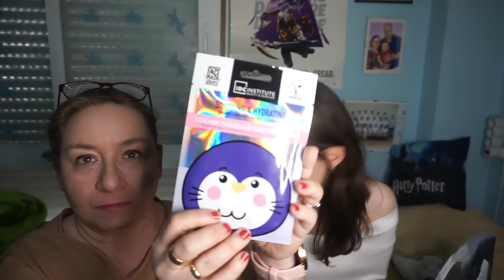🛒COMPRAS EN PRIMOR 🎀 DRUNI 🛒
¡BIENVENIDOS A LOS VLOGS  ❤️ Acompañame  en estos vlogs diarios.

♥️ Hola a todos! Bienvenidos a mi hogar . Espero que os guste ♥️